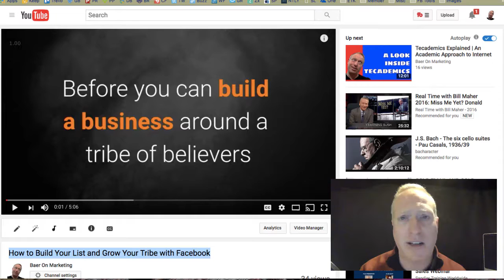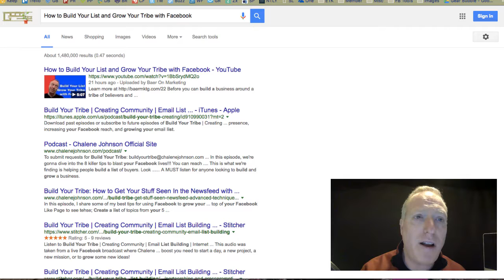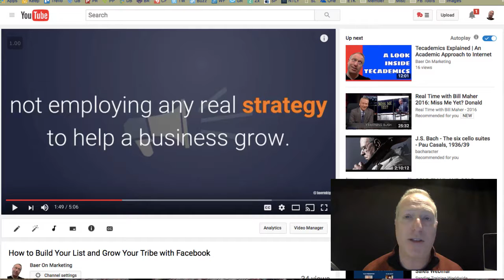Content Samurai In Action | How I Created and Ranked a YouTube Video in 40 Minutes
Content Samurai is a completely web-based video system that allows you to…

• create killer videos
• from scratch
• in minutes
• without any complicated editing software
• without a steep learning curve
• without paying someone thousands of dollars to do it for you.

YUP...

It was created by the same team that built Market Samurai – one of the most popular keyword research tools, which I too have been using for years.

Since Market Samurai has always been synonymous with reliability, trust, and value, taking for a spin their new product, Content Samurai, was a no-brainer.

Remember that tidbit about 30% of the population using visual thinking, 45% using both visual thinking and thinking in the form of words, and 25% thinking exclusively in words?

Well, that’s exactly what Content Samurai does best: it combines text (your blog post) and visual aids (images and movement) to keep your audience focused on your message.

It kills your entire audience with one stone!